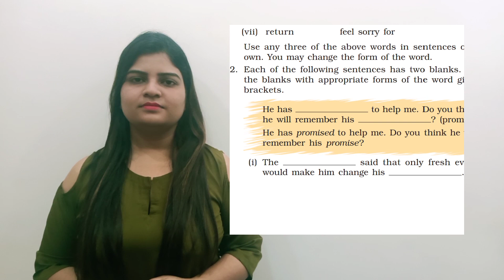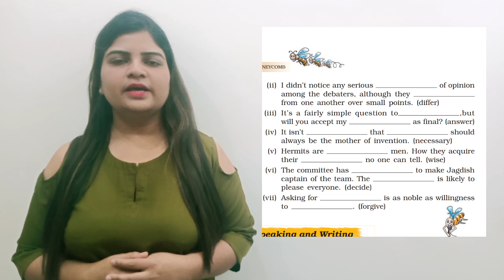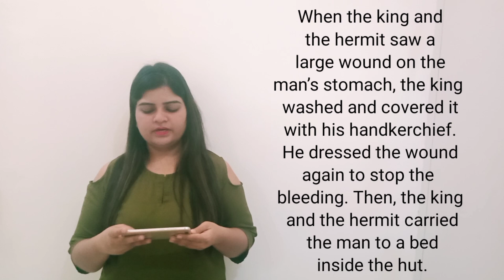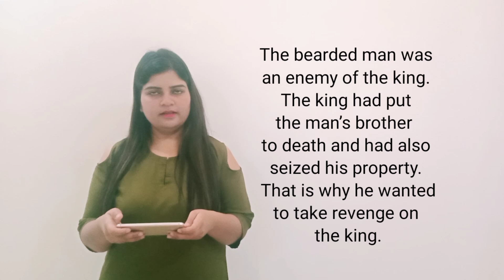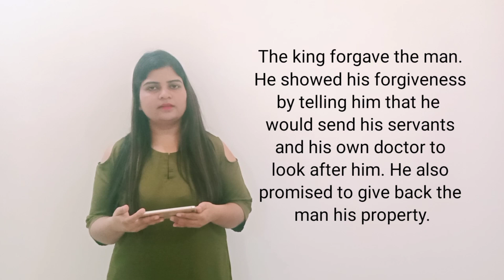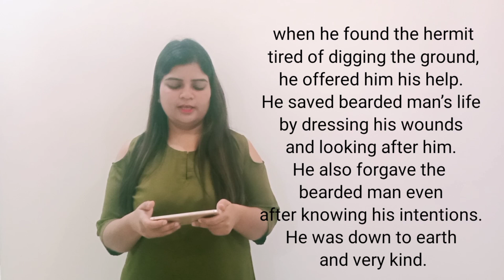Ncert 7- chapter 1 (discussion of exercises)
Three questions